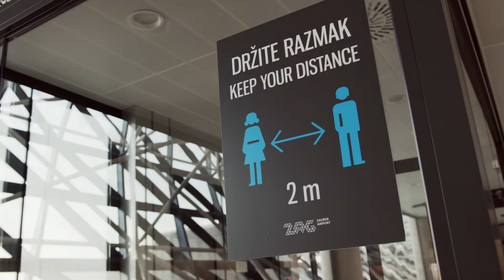Safe stay in Croatia - Trasporto e trasferimento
Comunque decidiate di spostarvi dal punto A al punto B, i trasporti da, per e in tutta la Croazia vengono effettuati seguendo i più elevati standard in materia di salute e sicurezza. Quindi, rilassatevi e godetevi la vostra vacanza.